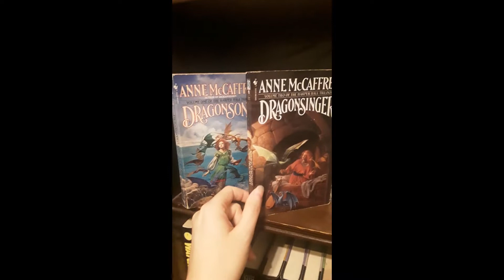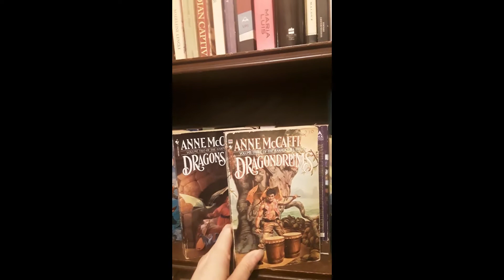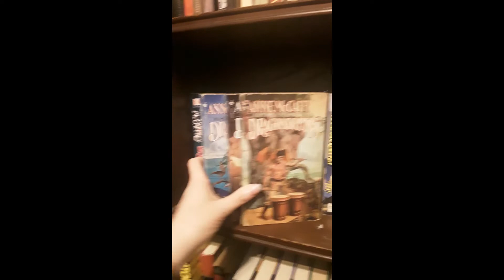ROBIHRIY: Dragonsong, Dragonsinger, and Dragondrums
Dragonsong, by Anne McCaffrey, published 1976
Dragonsinger, by Anne McCaffrey, published 1977
Dragondrums, by Anne McCaffrey, published 1979